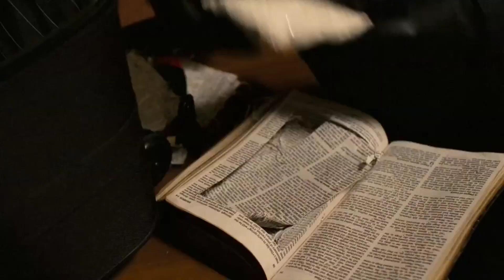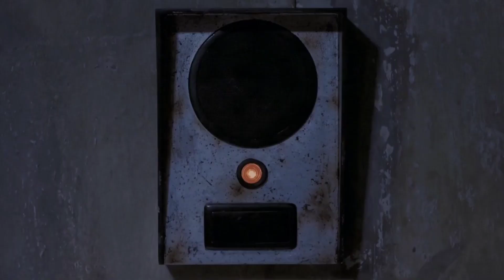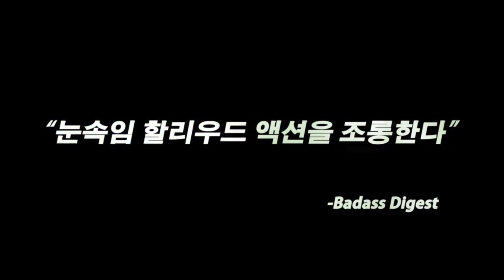죽기 전에 꼭 봐야 할 액션영화 1탄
-죽기 전에 꼭 봐야 할 액션명작
-액션영화 팬이라면 꼭 봐야 할 영화

광고가 나오는 동안 커피 한잔 하시면서 여유를 가지고 즐거운 마음으로 시청해주세요. ^^
자율후원: 카카오뱅크 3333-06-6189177